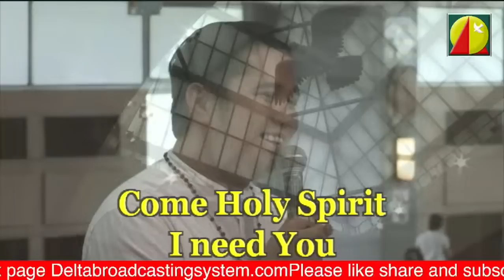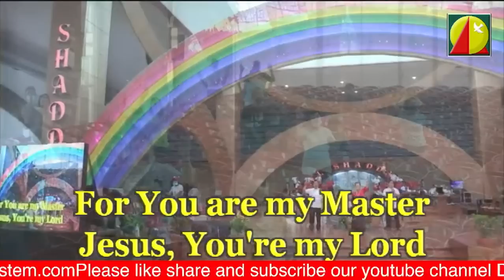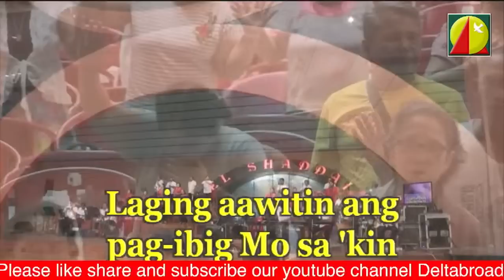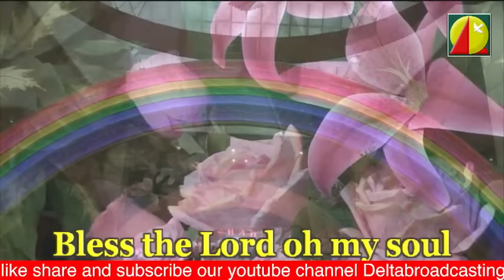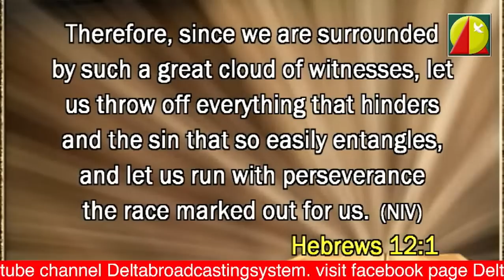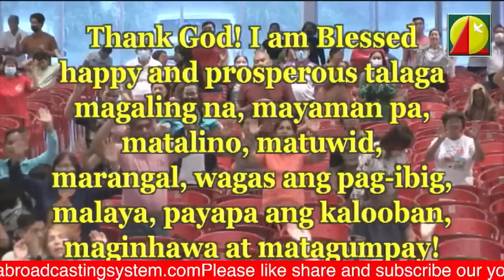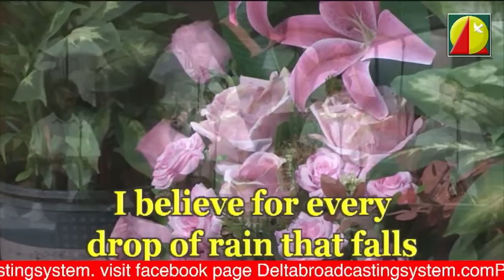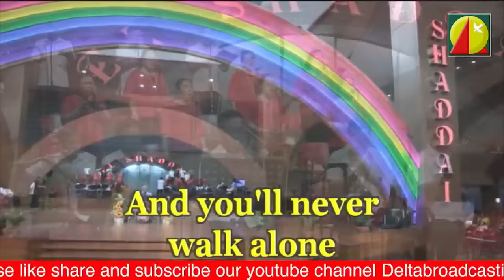Family Appointment with EL SHADDAI June 27, 2023 Tue